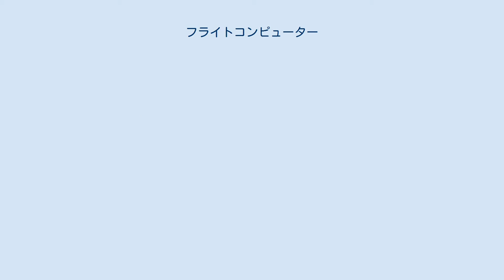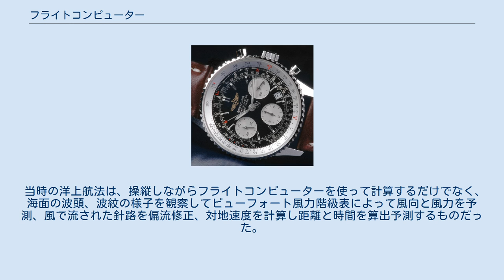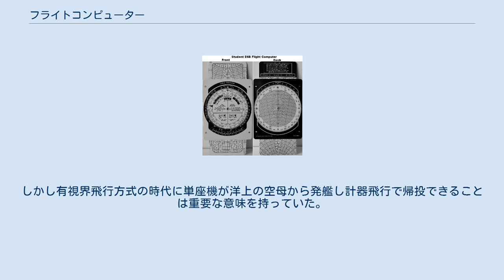フライトコンピューター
フライトコンピューターの一つ『E6B』 フライトコンピューターとは計算尺の一種。
航空機のパイロットが推測航法を行うため飛行中に速度、距離、時間、燃料を素早く計算できるように特化されている。
日本語では航法計算盤とも。
 地図、プロッター（地図から距離と角度を測る道具）、方位計、時計と組み合わせればアナログ式(ただし、汎用の計算尺と同様に入出力はデジタル)の航法システムとして機能する。
また補助機能として対気速度の変換、高度の補正、風の影響を計算する目盛りを追加したものもある。
 速度計算に特化されたフライトコンピューター。
ロンドンネームプレート製「6B-345対気速度計算機」 航空機が登場した当初は航法機器は存在せず、有視界飛行方式のみであった。
その後地文航法が利用されていたが陸地が目視できない洋上では使えなかった。
船舶で使われていた天測航法は高速化した航空機では誤差が大きく、狭い機内で六分儀を使うことには制限があり、天候が悪い場合には使えなかった。
飛行機は風の影響を受けやすく方位磁針のみに頼った場合、誤差が大きくなり現実的ではないため、機内で補正計算を行える道具として考案された。
 フライトコンピューターは電波航法が実用化されるまでは、全天候で使える航法装置として重要な存在であった。
計算尺であるため結果は概算となるが、航空機はそこまで精密な動作が出来ないため問題は少ない。
小型機ではパイロットが自ら計算するが、大型機では高度な航法訓練を受けた航空士が細かく計算して精度を高めていた。
 短距離では問題ないが長距離では誤差が大きく、計算中は手を使うため単座機では使いにくいなどの問題があった。
ブライトリングは小型機のパイロット向けとして、1942年にフライトコンピューター機能を搭載した腕時計『ナビタイマー』を発売している。
 電卓の小型化により計算式を見ながら電卓で計算することが多くなり、その後関数電卓機能を応用したデジタル・フライトコンピューターが登場すると従来型は故障時の予備扱いとなった。
特に旅客機では各地で電波航法の整備が進んだことや慣性航法装置が標準装備となると実用性が薄れ、グローバル・ポジショニング・システムや広域航法を使用する高精度な航法装置自体がオートパイロットと統合されたアビオニクスの一部となっていることもあり、デジタル・フライトコンピューターも予備扱いとなり、人間が飛行中に航路を逐次計算しながら導出すること自体がなくなった。
 しかし軽量で故障しにくく安価であるため、趣味で小型機に乗るパイロットには予備として持つ者もいる。
また操縦士の試験では筆記・実技共に必須であるため製造は続いている。
近年では試験においてデジタル・フライトコンピューターの使用を認める国が多い。
 アメリカでは特許切れによりコピー品が多いE6B、日本ではコンサイス製のAN-2が多く使われている。
ブライトリングではフライトコンピューターを内蔵した腕時計を現代でも製造している。
 対気速度の補正計算に特化されたもの、航空機関士向けに燃料計算用も存在したが、現代では需要がほぼ無いため製造はされていない。
 大日本帝国海軍では様々な洋上航法を研究しており、特に長大な航続力を有する零式艦上戦闘機の採用後は実際に長距離飛行を行っている。
 当時の洋上航法は、操縦しながらフライトコンピューターを使って計算するだけでなく、海面の波頭、波紋の様子を観察してビューフォート風力階級表によって風向と風力を予測、風で流された針路を偏流修正、対地速度を計算し距離と時間を算出予測するものだった。
その精度は、洋上150海里を進出して変針し、その後に方向と時間を距離計算して帰投し、その地点からの矩形捜索によって晴天目視で母艦艦隊位置確認可能な誤差範囲（例えば20海里）におさめる程度の精度であり、天気が良ければ帰投できる程度であった。
しかし有視界飛行方式の時代に単座機が洋上の空母から発艦し計器飛行で帰投できることは重要な意味を持っていた。
 ブライトリングの『ナビタイマー』